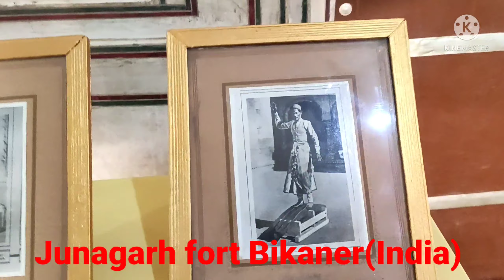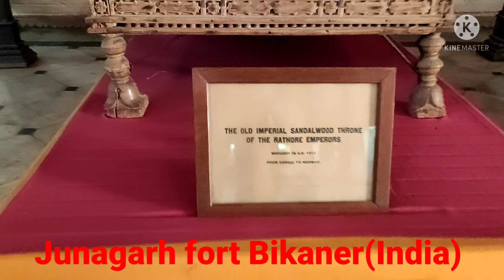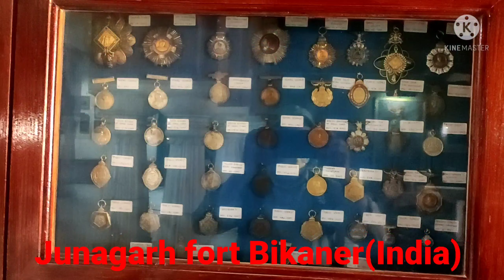junagadh fort bikaner (Rajasthan)